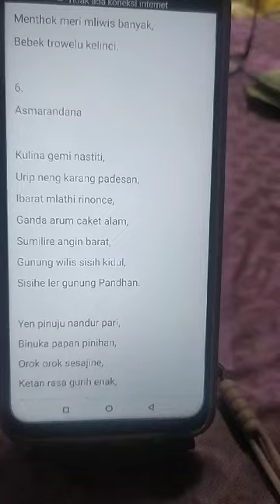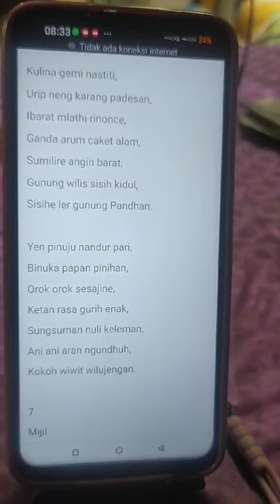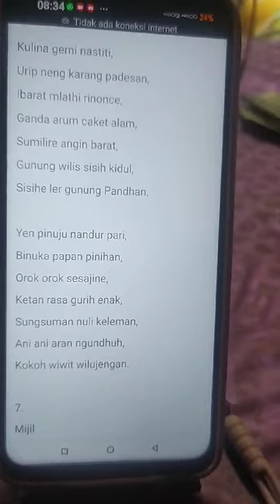asmarandana Mojorembun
Video dari Purwadi